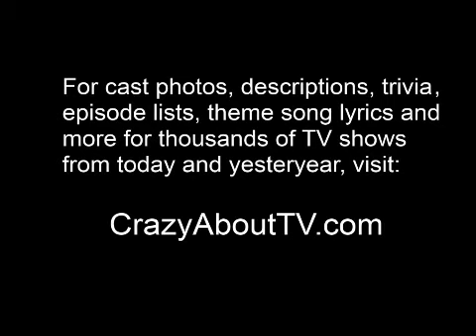Rat Patrol Intro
The Rat Patrol aired for 2 seasons on ABC from 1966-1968 for a total of 58 episodes.